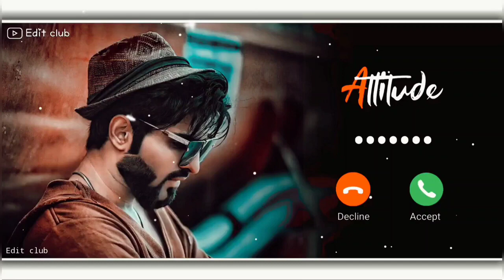realme mobile caller tune realme SMS ringtone ringtone loveringtone official ringtone realme tone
sharukh khan